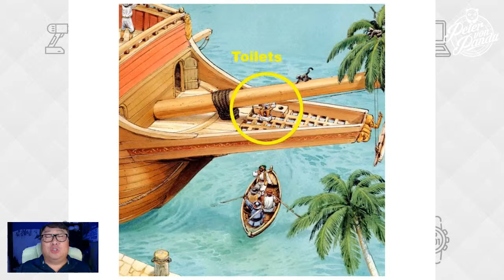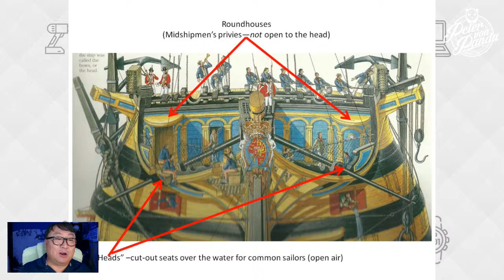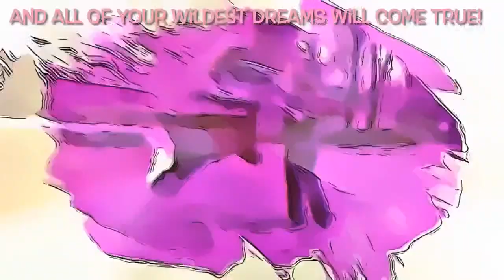Why Bathrooms Are Called Heads